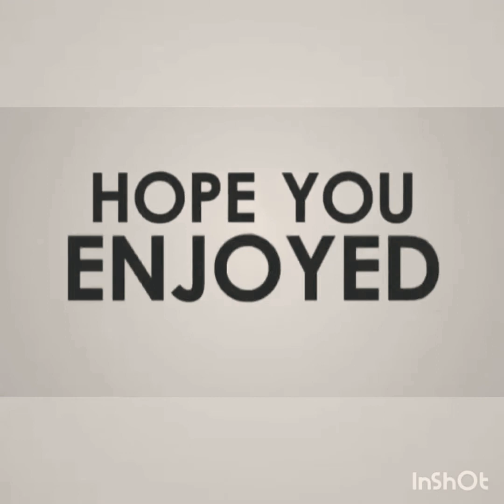All we have is Now & Do what you love Everyday 🐝💚🐝